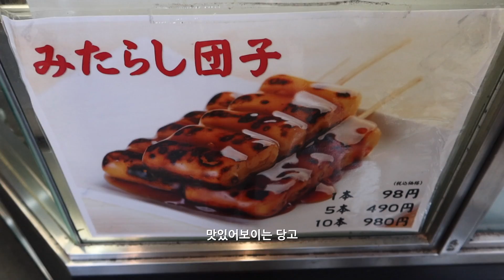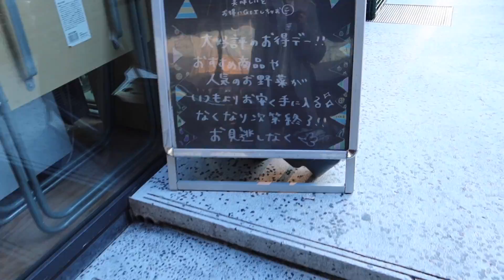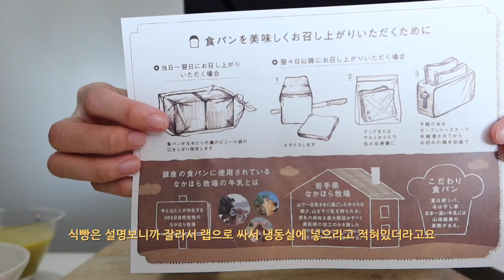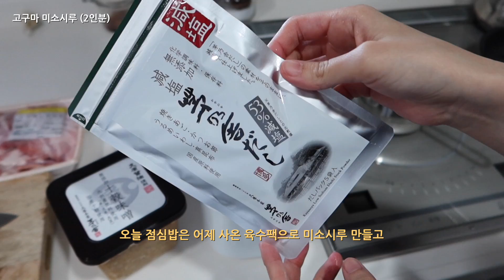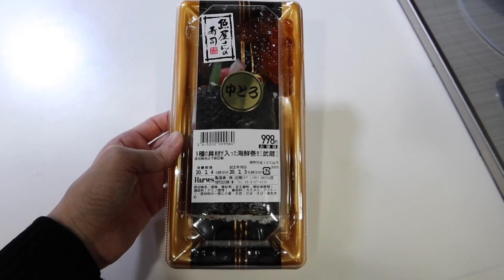[ENG/日本語] 시댁에 갔다온 일본에 사는 주부 일상 브이로그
카메라 : CANON PowerShot G7 X Mark3